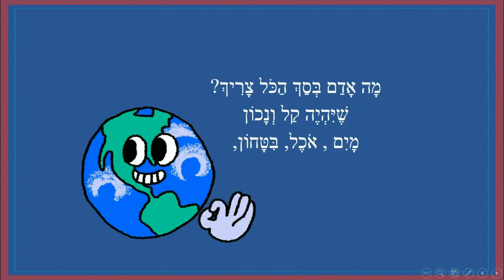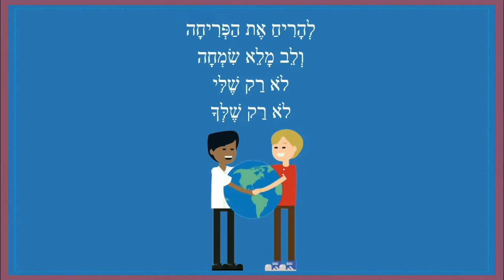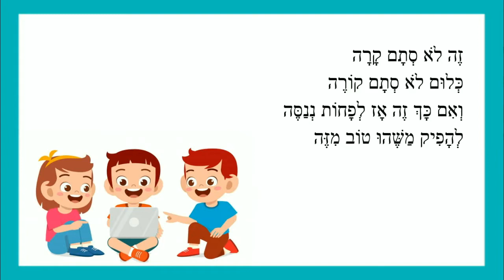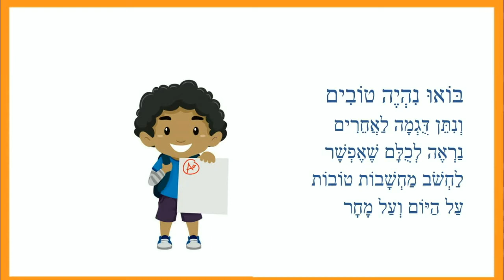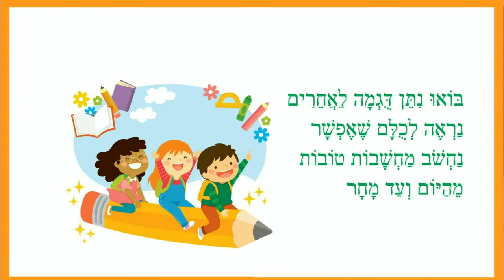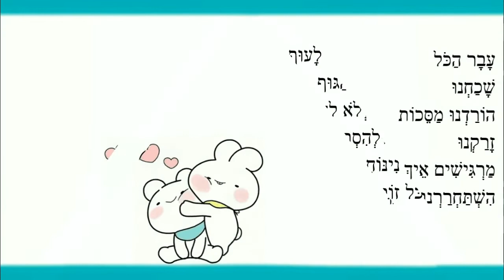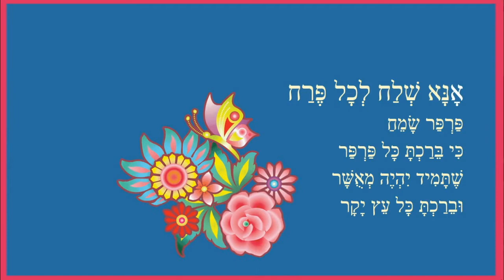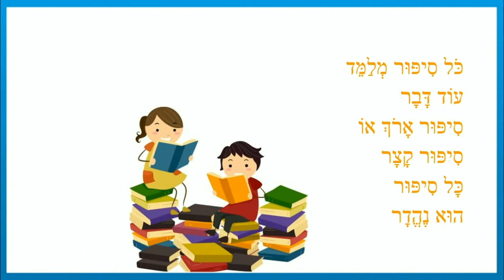שלום ולא מלחמה - סיפורי ילדים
שלום ולא מלחמה - סיפורים לילדים
כותבת יוצרת: ריקי זקן
ילדים של שנות האלפיים
מחשבות טובות
ימים רגילים
הכל עבר הכל עובר
תפילת השלום
יום בלי סיפור הוא יום מבוזבז